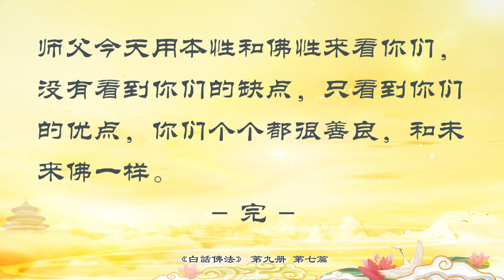7 本性是實體